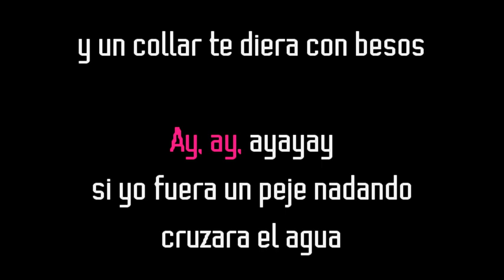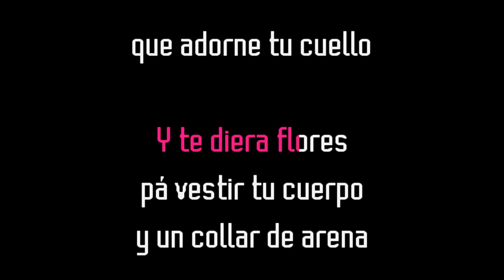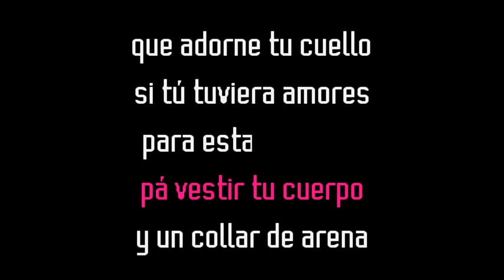Juan Luis Guerra - Reina mía (Karaoke Original) Comprar por WA